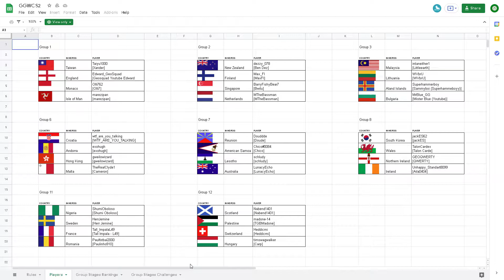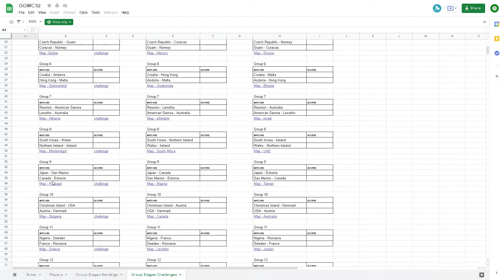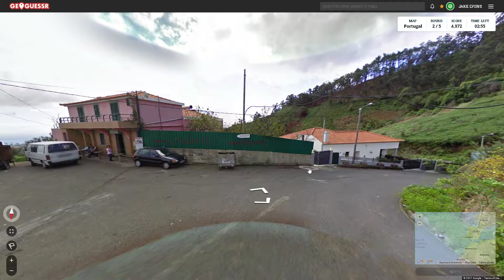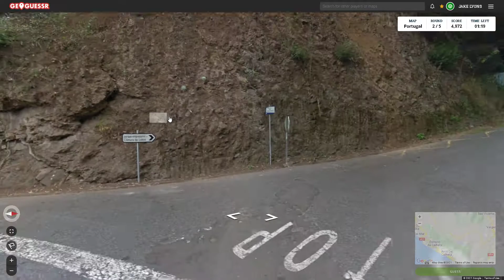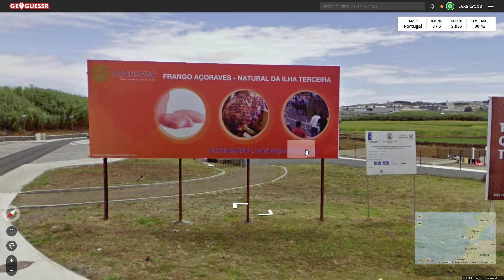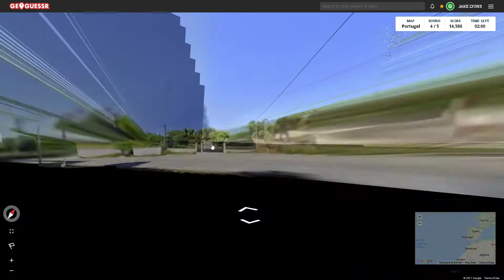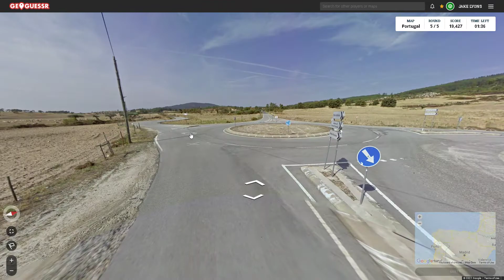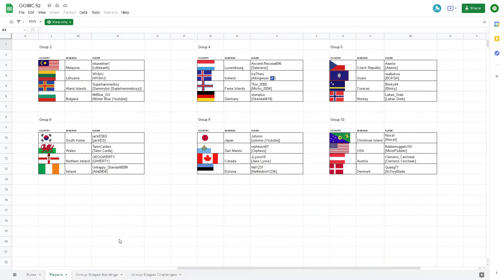A change of pace - GeoGuessr World Cup S2W1 (Portugal) - Group 9 (vs. Nel1231)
Hope you enjoy this new competition!